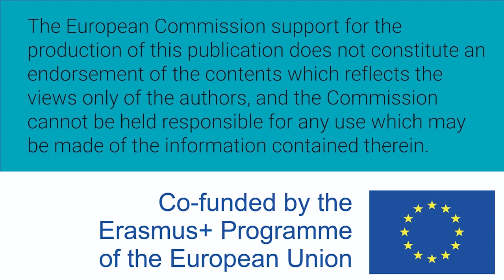Mujeres W-STEM: Gloria Bautista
Gloria Bautista es colombiana e ingeniería en sistemas, tiene maestría en ciencias computacionales y estudiante de Doctorado en Ingeniería con énfasis en electrónica y computación. Es docente en la Universidad Tecnológica de Bolívar y enseña sobre programación, computación, análisis de algoritmos. Investiga en procesamiento de imágenes médicas, sobre segmentación para diagnóstico de cáncer de mama.